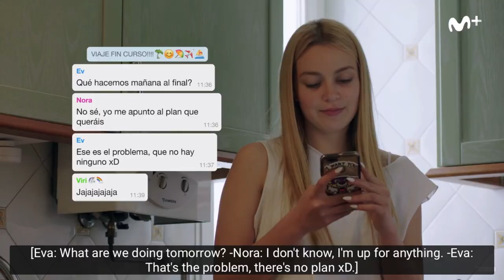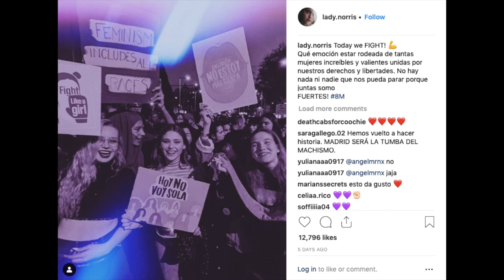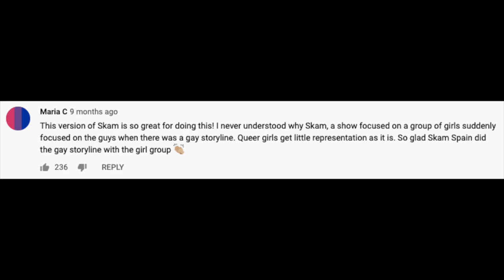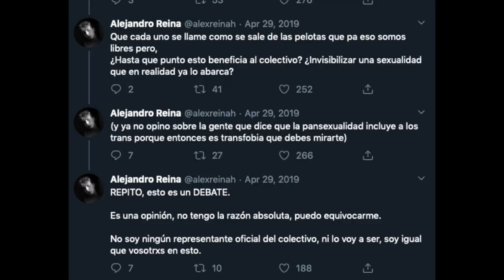The Honeymoon Period | Skam España 206 Discussion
I decided that the sixth episode of Skam España, Are You A Lesbian?, was worthy of its own discussion video.  And then like all of my videos it ended up being over twenty minutes long.